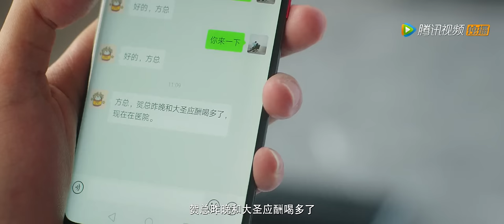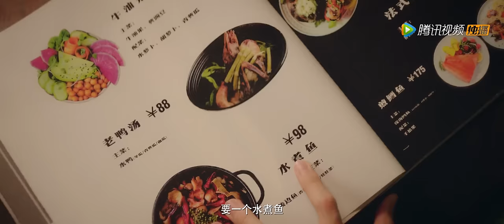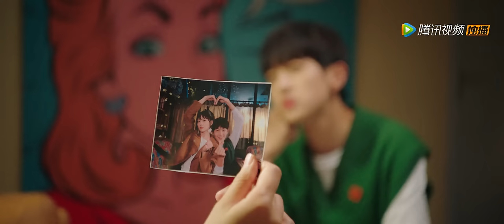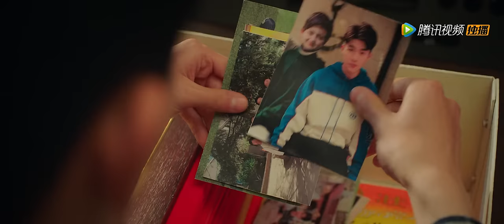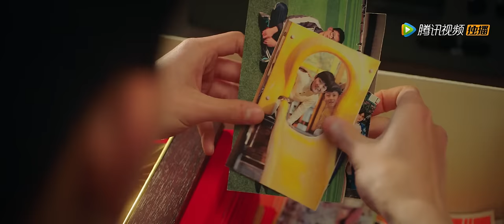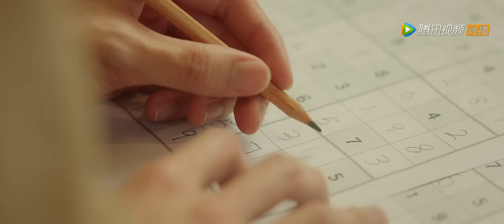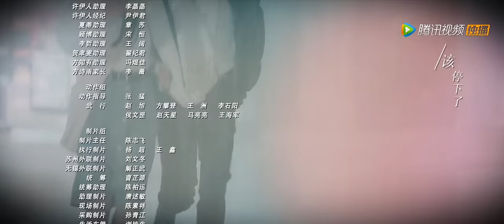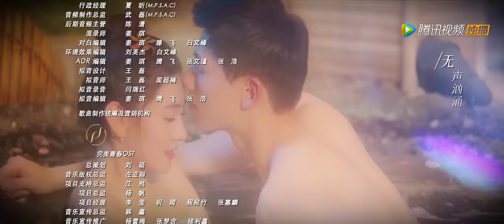ENG SUB《不说谎恋人 Mr. Honesty》EP11——主演：梁洁、辛云来 | 腾讯视频-青春剧场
《不说谎恋人》讲述了元气少女许伊人与霸道总裁方知有初遇就被当众戳破男友谎言导致分手，本以为不会再有交集的两个人却在面试会上再次相遇。“表现不好”许伊人正为辞职又遇“冤家”郁郁寡欢时，意外得知被方知有录取，自此化身为“无法说谎”总裁的“谎言”小助理，从互看不顺眼到相互扶持、逐渐产生情愫，许伊人用善意谎言搭建爱情桥梁，发生一系列令人意外的逗趣爱情故事。
【Synopsis】Fang Zhiyou, a boss who can' t lie, and Xu Yiren, an assistant with "lier", from mutual disobedience to mutual support, gradually developed feelings of love. Xu Yiren built love bridges with goodwill and produced a series of unexpectedly amusing love stories.
【Starring】Liang Jie, Xin Yun Lai, Liu Hai Kuan, Luo Qiu Yun